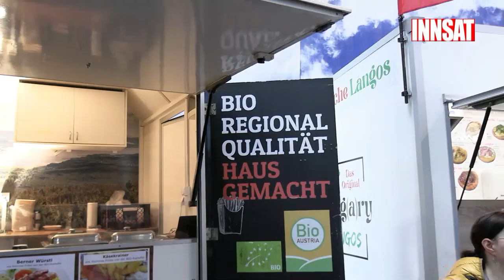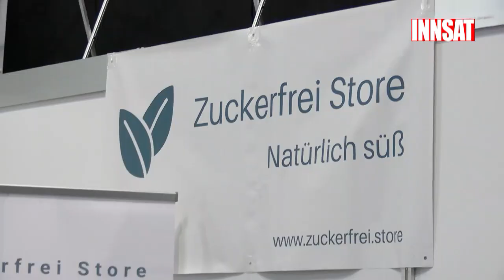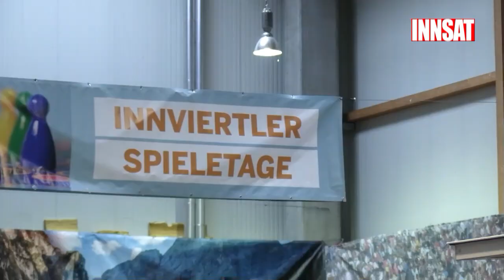Messefrühling Ried Eröffnung